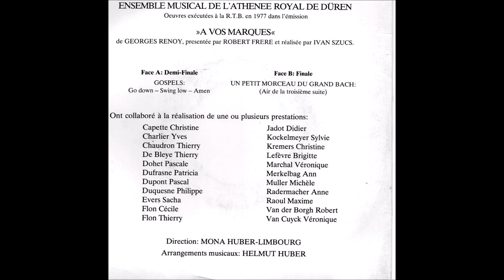ARD 1977 - Emission "A vos marques" RTB : Go Down Moses...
Disque enregistré avec l'argent des gains de la finale de l'émission "A vos marques" organisée par la RTB en 1977.
L'Athenée Royal de Düren était lauréate dans différentes catégories et notamment dans la catégorie "Musique"

Negro spirituals